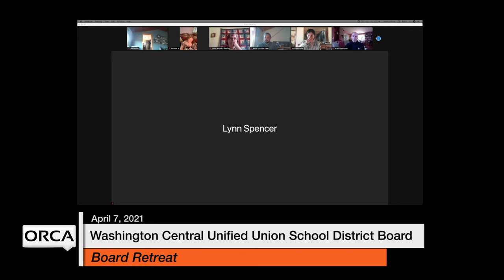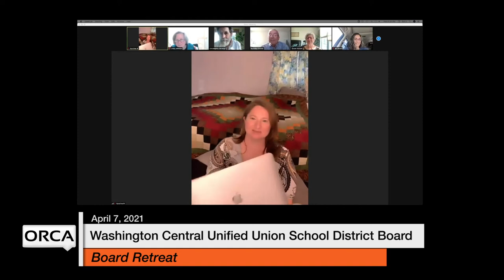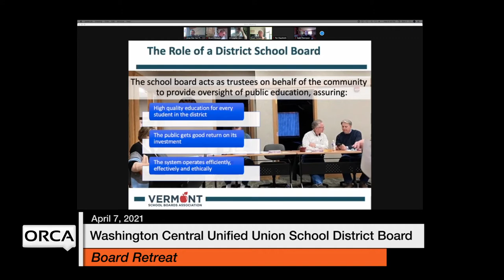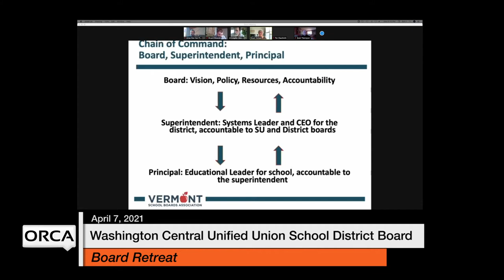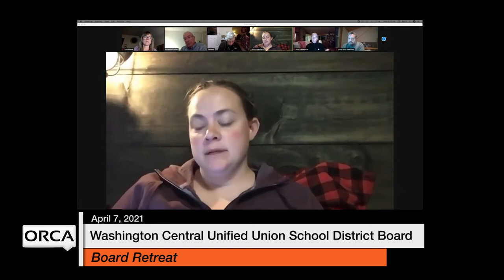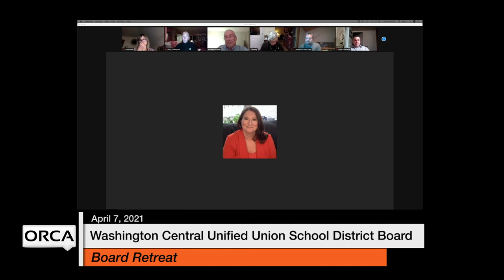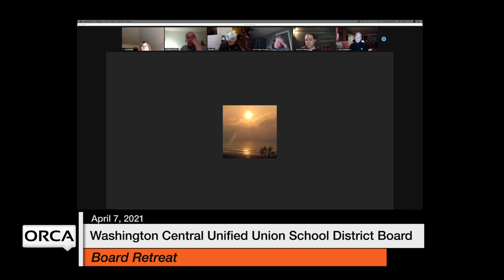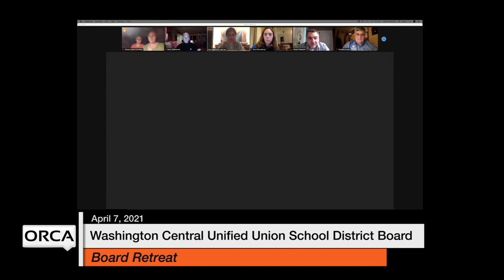Washington Central Unified Union School District - Board Retreat April 7, 2021 [WCUUSDB]